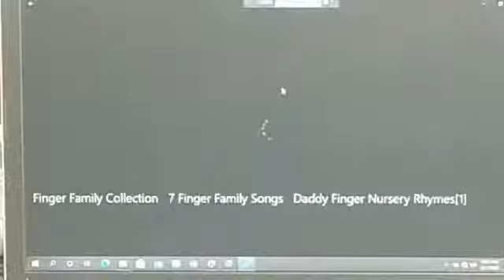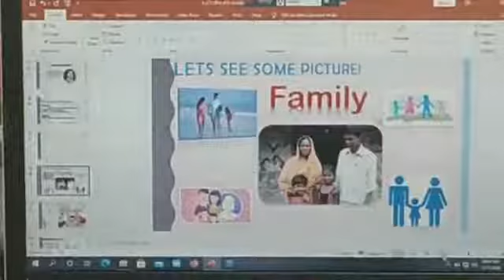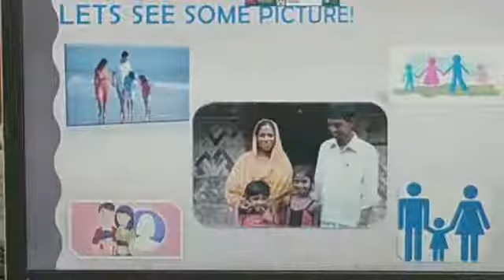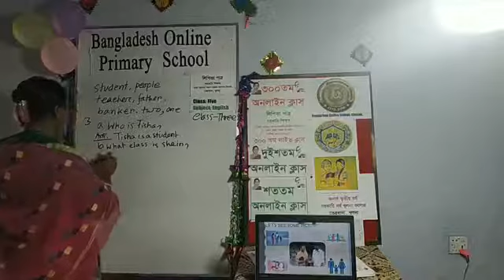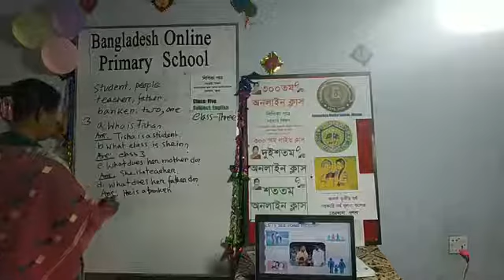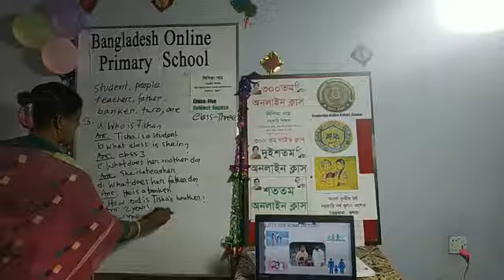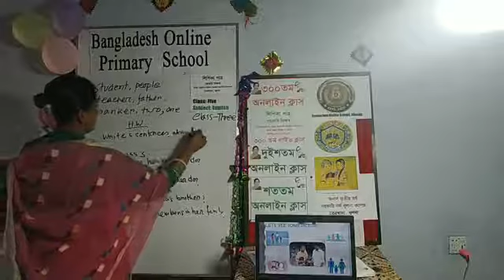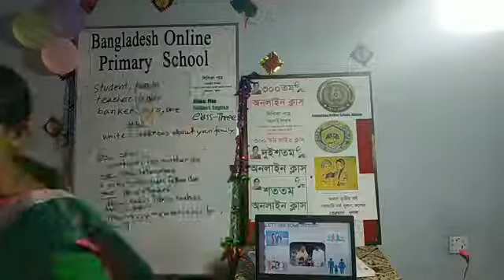class 3, seen passage, my family